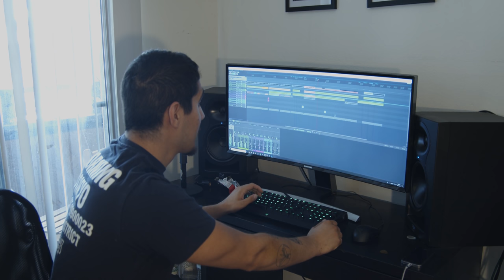if musicians were honest